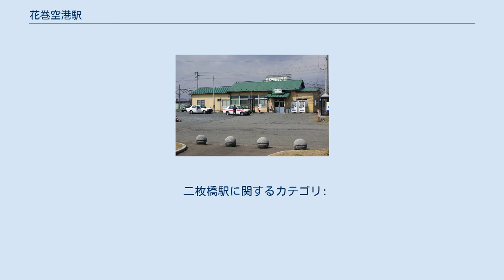花巻空港駅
花巻空港駅（はなまきくうこうえき）は、岩手県花巻市二枚橋にある、東日本旅客鉄道（JR東日本）・日本貨物鉄道（JR貨物）東北本線の駅である。
 単式ホーム1面1線と島式ホーム1面2線、合計2面3線のホームを持つ地上駅である。
 北上駅管理の業務委託駅（JR東日本東北総合サービス受託）。
駅舎内部には自動券売機がある。
 ※2番線は待避線であるが、2019年3月時点で定期列車での使用は、9:38発の一ノ関行普通列車のみ（当駅で、貨物列車を待避）。
 1997年に貨物列車の発着がなくなって以降は、JR貨物の駅は車扱貨物の臨時取扱駅となっている。
貨物用の設備は設置されていないほか、専用線も当駅には接続していない。
 かつては、駅周辺にある日本重化学工業盛岡事業所へ続く専用線があった。
工場で使用する濃硝酸の搬入で使用されていたが、1997年（平成9年）3月に廃止された。
また、国鉄分割民営化のしばらく後まで、北日本くみあい飼料花巻工場へ続く専用線も存在し、石巻埠頭駅から飼料が輸送されていた。
 2000年度（平成12年度）以降の推移は以下のとおりである。
 「花巻空港」を名に冠した駅ではあるものの、空港のターミナルビルに近接して設置されているわけではない。
花巻空港にもっとも近い駅であったため「二枚橋駅」を改称したが、空港の敷地が駅の目の前にあるというだけで、ターミナルビルへは約3.8kmの距離があり徒歩圏とは言い難い（2009年4月のターミナルビル移転前でも約2kmの距離があった）。
 かつては岩手県交通による当駅 - 花巻駅 - 北上駅間の路線バスが旧ターミナルビルに乗り入れてはいたものの本数は少なかったほか、列車や航空機のダイヤと全く接続を取っていなかった。
なお、当該バス路線はターミナルビル移転後も経路変更が行われなかったが、花巻から空港へは花巻駅と空港を結ぶ路線バス（当駅を経由しない）が新設されたほか、盛岡市内から空港へは航空機のダイヤと連携した高速バスが東北自動車道経由で直行していたことから、当駅は空港アクセス駅としての意義を見出せない状態が続いていた。
 しかし、2013年9月30日をもって前述の花巻駅 - 空港間の路線バスが廃止されたことに伴い、翌10月1日から前述の盛岡市内と空港間の路線が当駅を経由するようになったことにより、特に花巻側からの公共交通機関を用いた空港アクセスに供されるようになった。
 なお、ターミナルビルは当駅より釜石線似内駅の方が近い（約2.8km）が、釜石線自体の列車本数が少ない上に同駅は快速列車が停車しないこともあり、停車する列車の頻度は2 - 4時間に1本程度である。
また、同駅付近と空港間の路線バスも設定されていない。
 駅前に「花巻空港駅」バス停が設置されているほか、当駅から東にある国道4号沿いの「二枚橋」バス停も比較的近い。
いずれの路線も岩手県交通が運行している。
 二枚橋駅に関するカテゴリ: